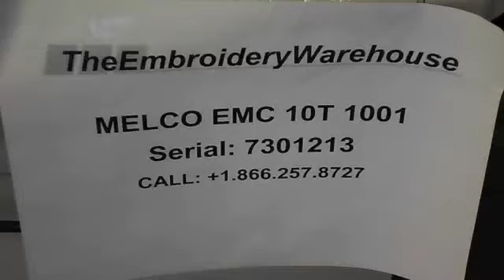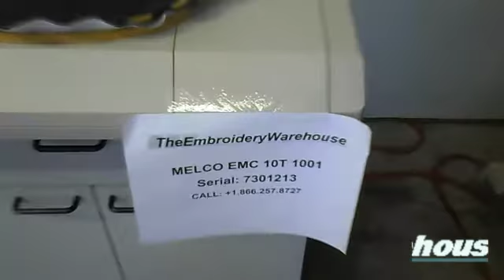MELCO EMC 10T embroidery equipment (maquina de bordado)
Single head 10 needle embroidery equipment
Bordadora de 1 cabeza 10 agujas.

Go to theembroiderywarehouse.com to see a full list of our inventory.